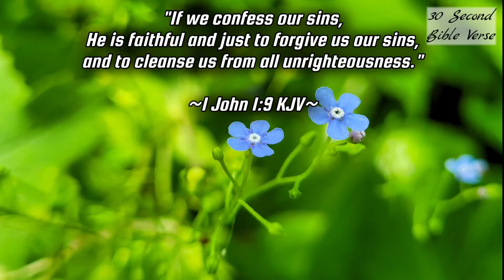1 John 1:9 kjv